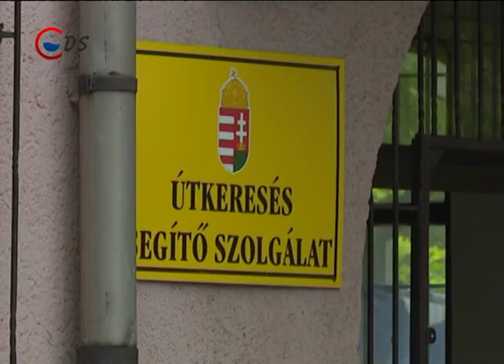2016 08 23 Adomány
Nyárbúcsúztató. Adományozással és gyermeknappal egybekötött nyárbúcsúztató rendezvényt szerveztek idén is az Útkeresés Segítő Szolgálat munkatársai. A játékos feladatokkal tarkított eseményen, adományokkal segítették a rászoruló családok tanévkezdését. Horgászverseny, trambulin, kézműves foglalkozás és tűzoltó autó is várta a gyerekeket az Útkeresés Segítő Szolgálatrendezvényén. Idén ismét változatos programokat kínáltak a szünidejük utolsó napjait töltő gyerekek számára. Rauf Kíra résztvevőként elmondta: érdekes feladatnak tartja a pontgyűjtést: „Nagyon jól érzem magam. Én az egyik barátnőmmel egy szobában vagyok, és ilyen pontokat lehet összegyűjteni. Öt pont után lehet kapni egy ilyen zsákbamacskát vagy ajándékot és 8-9 pontra meg táskát. Meg benne lévő ilyen iskolai dolgokat. Ilyeneket.” Hozzá hasonlóan vélekedik Telek Olivér Zoltán is, aki mindent játékot kipróbált: „Én már szereztem sokféle pontokat. Voltam pecázni, mocsárjárásba, gólyalábazni is. Még ezeket az angrybirds dobozokat kellett eltalálni labdákkal. Azután várakoztam egy kicsit arc festésre, aztán egy kicsit meguntam a várakozást és azután mentem ilyen kulcstartót csinálni.”A gyerekek között voltak olyanok is, akik a szórakozás mellett a feladatok lebonyolításában is kivették szerepüket. Mészáros Anna önkéntesként vett részt a rendezvényen:  „Mi önkéntesként itt segítünk mindenféle előkészületekben és én és az egyik barátnőm mi csillámtetkót csinálunk a gyerekeknek.” A segítők között volt Mészáros Eszter Márta is, aki a feladatokról mesélt: „Például sorverseny, és vannak különböző próbatételek. Meg például készíthetnek dolgokat, amiket teljesíteniük kell. Kézműves foglalkozás is van.” – mondta Eszter. Pál Hanna a csillámtetoválás készítésében segített: „Először is a gyerekek kiválaszthatnak ilyen mintákat, és mi azt rárakjuk, ahova ő szeretné, bárhová. Akkor beragasztózzuk nekik, rászórjuk a csillámtetkót és elkészült a csillámtetkó.”Kissné Fekete Éva az Útkeresés Segítő Szolgálat igazgatója elmondta: rendezvényt ismét családi napként szervezték meg, így a programok kialakításánál különös figyelmet fordítottak arra, hogy minden korosztály megtalálhassa a számára leginkább érdekes feladatokat: „Próbálkozunk figyelni arra, hogyha a családok együtt érkeznek, akkor mindenki tudjon valamivel játszani. A nagyon pici gyerekeknek is helyeztünk ki eszközöket. A pici trambulinokat, ezeket a szivacsokat. Hát, mint lehetett látni, megérkeztek a tűzoltók is. Őket gondoltuk a már nagyobb gyerekeknek, akik már jobban érdeklődnek a tűzoltás, a tűzoltóautó és a felszerelésük iránt.” – ismertette az intézményvezető. A gyerekek játékos vetélkedőn is összemérhették ügyességüket. A feladatok sikeres teljesítéséért a tanévkezdéshez szükséges ajándékcsomagokat kaphattak. Ezen a napon osztották szét az összegyűjtött tanszereket is, ezzel támogatva a rászoruló családok tanévkezdését.